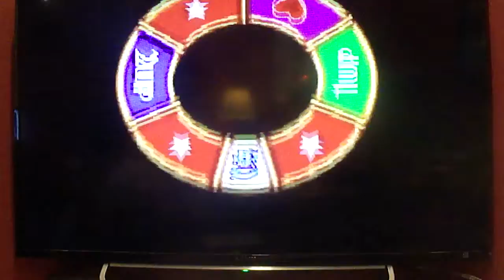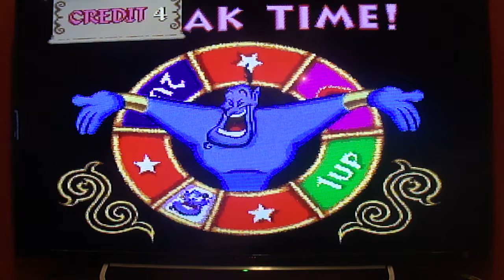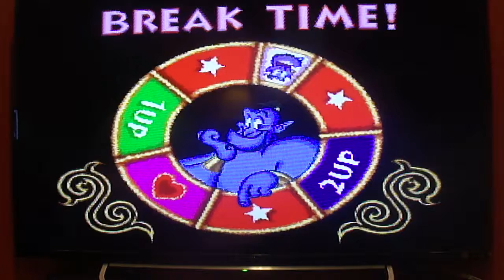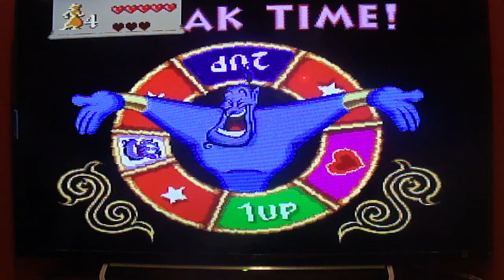2016 Birthday Special for Connor Mayrose (Part 2)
Here is Part 2, in which we continue on with Aladdin for the SNES. Part 3 will be up next.